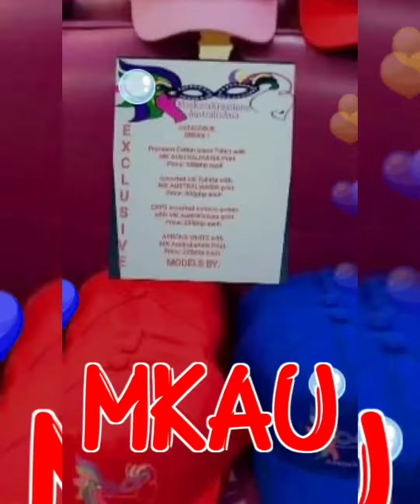P62 - Our products new Merchandise + fresh Seafood by mkslseafoodsatibanpavia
P62 - OUR NEW LOOK HP1@199 FOOD HAMPER WITH FREE 1KG RICE DRESSED IN A TUB?

THANK YOU OUR LOGISTICS Kaesar Gabriel Flores Lirazan Jr.
FOR DOING ALL THE HARD WORK IN PREPPING.

The lovely people of ILOILO CITY PHILIPPINES

Our Teams
 Maskara Kreations AustraliaAsia a.k.a MKAU!

Our product's concept is 5R!
 Recycle
 Reuse
Replant
Rejuvenate, and Reduce the pollution to our Mother Earth.

Let's all normalize the use of 5R.
It saves our home, it also helps us save money in the long run at the same time.
It's a win-win!

Let's support MKAU, mga kababayan!😍

Maskara Kreations Jsuzzettelifephilaustvlog Maskarakreations Serdonmksl

Are you curious about us?

Are you curious on who we are?

Are you game enough to recieve a nice gift too?

Are you Team enough to join us?

How about our Free rice
( for every hamper that purchased )

PLUS FREE CUTE STORAGE CONTAINER

MISSION : ONLINE SELLING
LOCATION: GLOBAL?
SUBJECT: HP1@199 FOOD HAMPER
WITH FREE
1KG RICE ( 45 )
1 X S/CONTAINER ( 100 )

Contents of Tub:
1 X MUG WITH EXCLUSIVE PRINT 149
1 X CANNED SARDINES ( 15.50 )
1 X CANNED CORNBEEF ( 18.50 )
2 X NOODLES ( 9.00/18.00 )
1 X VERMICELLI ( 8.00 )
1 X COOFFE + CREAM SACHET ( 5.00 )

Reusable ribbon
Reusable cellophane
Reusable tinned canned/seedling starter?

* supermarkets price point.
shall we do our maths?

So, do you wanna know more??

Our location of Reseller near you!

Iloilo City
Bo. Obrero
Lapuz
Lapaz
Iloilo City
Pavia
Oton
Passi
Jaro
Pototan
Mandurio
San Miguel
Santa Barbara
San Rita
Antique
Anilao
Ballasan
Capiz
Roxas
Villa
Pontevedra

Plus many more Province!

Bacolod City
C.B.D.
Mansilingan

Plus Fresh Seafood straight from Roxas Capiz the seafood capital of the Philippines

Would you like to be one of our Reseller of all of this items
in your Area?

Plus more Teams
to come!

Support us guys, this also support your local community.

In able to continue to help, we need your help too!

Let us do your quick shopping for you,
home delivered by your Reseller.

Greetings from Australia